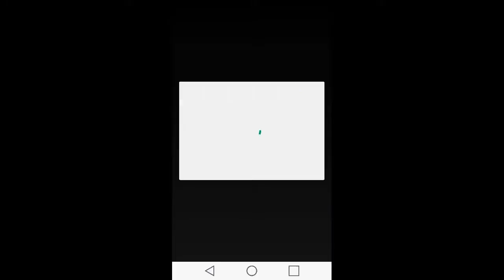Marvel - Sturm der Superhelden - Einheiten Kaufen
Hier erfährst du wie du dir Einheiten kaufen kannst. ;-)